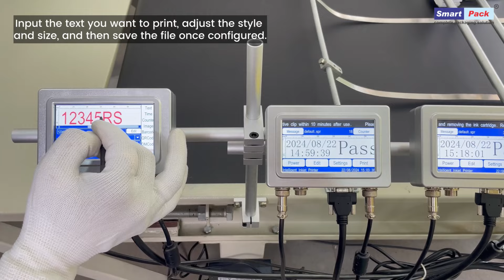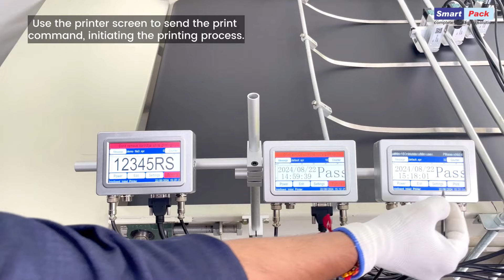Smart Pack Multi Head Printing Machine for seeds bags/ pouches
Watch the Multi-Head Printing Machine designed specifically for the efficiency and accuracy of seed bags and pouches. This machine smooths the printing process ensuring that every bag has uniform and visible text applications.

1. Start the Conveyor: The first step involves starting the conveyor system conveyor and setting the desired speed to match the production requirements

2. Power On the Printing Screens: Next, you should power on the printing screens

3. Verify Cartridge Installation: This is done by checking if the cartridges have been properly installed on each print screen to avoid printing mistakes.

4. Input and Configure Text: At this point, you will need to enter your desired text into the machine, customize its font and size as per your requirement, and then save that setting.

5. Insert Cartridges Securely: Carefully replace cartridges into their respective slots making sure they fit correctly.

6. Send the Print Command: The final stage is sending off the print command via machine display.

7. Align Seed Bags on Conveyor: Make sure seed-packaged bags are put onto the conveyor accurately to ensure correct prints.

8. Monitor the Printing Process: Just like with previous points one needs to pay attention to printed materials moving past the conveyor belt

Applications:
- Ideal for large-scale agricultural seed packaging.
- Suitable for diverse bag sizes and materials.
- Efficient in high-volume production lines.

Features:
- Multi-head system for simultaneous printing.
- High-speed conveyor for quick processing.
- Adjustable print settings for customized outputs.
- User-friendly interface with easy text input and style selection.

Boost your seed packaging operations with the Multi-Head Printing Machine, designed to deliver quality and efficiency in every print.